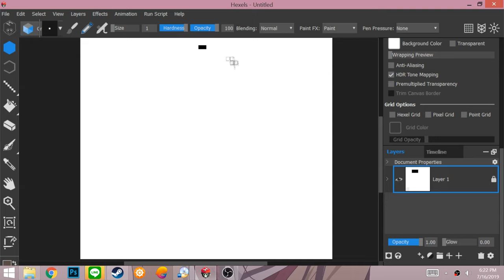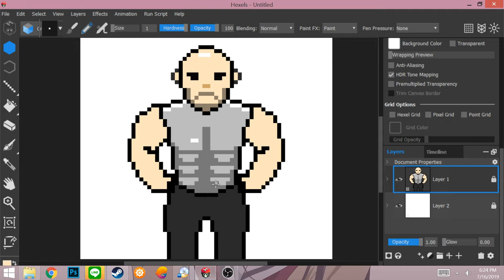Gambar deddycorbuzier 64x64 Pixel !! PIXEL ART (2)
--BIASAKAN TONTON SAMPAI HABIS--
Like untuk menyenangkan sang creator
Share biar kita bisa menggila bareng

Komentar apapun di persilahkan asal jangan melanggar UU dan Norma yang berlaku

Kalo Mau di Follback DM aja

Butuh Desain Poster , logo, spanduk , atau mau di gambarin? kepoin dan DM IG Opal Design

Mau Berteman di Steam ?

Cek Juga Channel Youtube gua yang lain